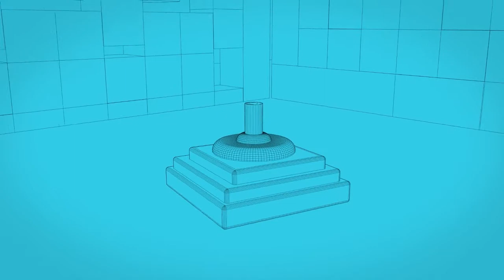ANGEZOCKT: BORDERLANDS 2 - Die Kammerjäger des Schreckens [HD] | 1/2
|Boderlands 2|
Ego-Shooter vom Entwickler Gearbox Software und dem Publisher 2K Games.

►Kommentiertes Gameplay von CetoLP